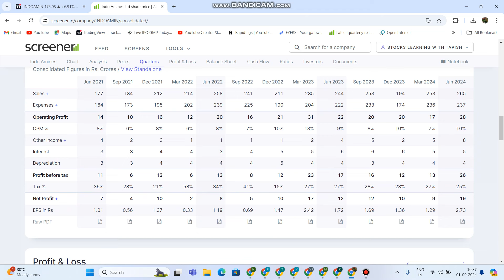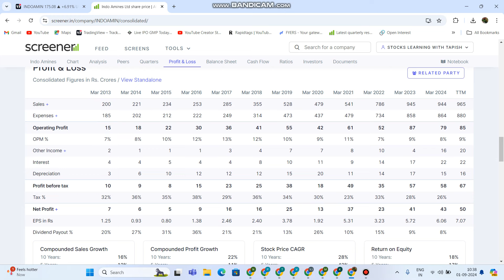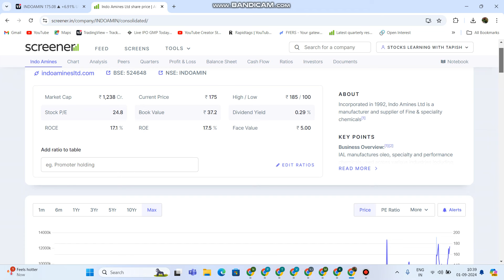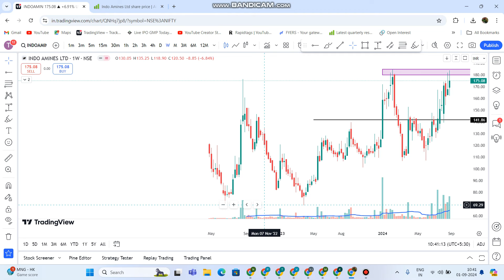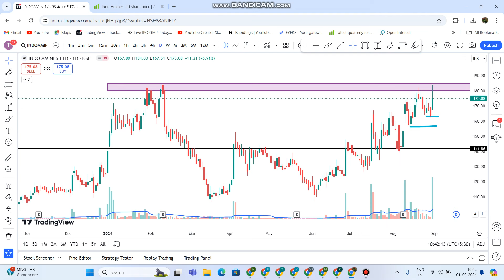Indo Amines Ltd Share Latest News | Indo Amines Ltd Share Next Target Support